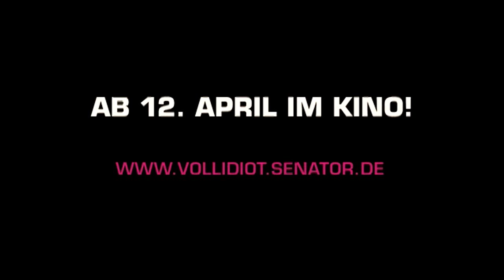Vollidiot - Trailer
Name: Vollidiot Trailer
Director: Tobias Baumann
NOT PRODUCED BY JERKfilms GmbH